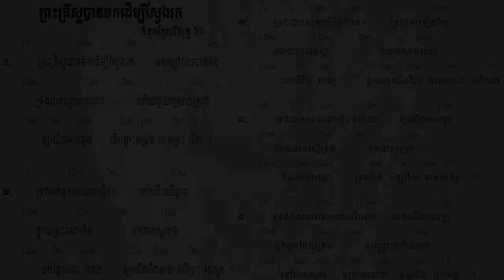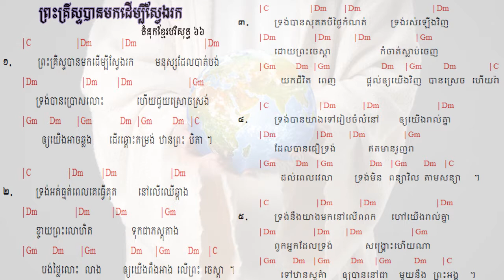66. ព្រះគ្រិស្តបានមកដើម្បីស្វែងរក Christ Came to Save ទំនុកខ្មែរបរិសុទ្ធ ៦៦ | Lyrics with chord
66.   ព្រះគ្រិស្តបានមកដើម្បីស្វែងរក  Christ Came to Save នុកខ្មែរបរិសុទ្ធ ៦៦  |  Lyrics with chord
65. ព្រោះក្តីស្រឡាញ់​ ទំនុកខ្មែរបរិសុទ្ធ ៦៥  |  Lyrics with chord
64  ទទួលជឿព្រះអង្គចុះ   Believe in the Lord​ ទំនុកខ្មែរបរិសុទ្ធ ៦៤​ |  Lyrics with chord
63. ទ្រង់មកប្រោសលោះ​ ទំនុកខ្មែរបរិសុទ្ធ ៦៣​ |  Lyrics with chord
62  ​​​​សុរិយារះហើយ   The Sun is Rising​ ទំនុកខ្មែរបរិសុទ្ធ ៦២​ |  Lyrics with chord
61. ដោយព្រោះទ្រង់រស់    Because He Lives ទំនុកខ្មែរបរិសុទ្ធ ៦១  |  Lyrics with chord
60. ថ្ងៃទ្រង់រស់វិញ ទំនុកខ្មែរបរិសុទ្ធ ៦០  |  Lyrics with chord
59. ទ្រង់រស់នៅសព្វថ្ងៃ ទំនុកខ្មែរបរិសុទ្ធ ៥៩ | He is Alive Holy Khmer Praising Song #59
58. ហាលេលូយ៉ាទ្រង់រស់ឡើងវិញ Hallelujah, He is Risen ទំនុកខ្មែរបរិសុទ្ធ ៥៨ |  -Lyrics with chord
57. ព្រះដ៏ប្រោសលោះទ្រង់រស់វិញ ទំនុកខ្មែរបរិសុទ្ធ ៥៧ |The Redeemer is risen​  -Lyrics with chord
56  ព្រះយេស៊ូវទ្រង់រស់ឡើងវិញពិត ទំនុកខ្មែរបរិសុទ្ធ ៥៦​  Lyrics  chord | Khmer Christian song
55. នៅកាល់វ៉ារី ទំនុកខ្មែរបរិសុទ្ធ ៥៥​  Lyrics  chord | Khmer Christian song
54. ព្រះគ្រីស្ទទ្រង់រស់ ទំនុកខ្មែរបរិសុទ្ធ ៥៤​ Lyrics  chord | Khmer Christian song
53. ទ្រង់ស៊ូលោះខ្ញុំនៅត្រង់ភ្នំកាល់វ៉ារី ទំនុកខ្មែរបរិសុទ្ធ ៥៣​ Lyrics  chord | Khmer Christian song
52. ថ្ងៃសុក្រព្រះគ្រីស្តសុគត​ ទំនុកខ្មែរបរិសុទ្ធលេខ ៥២​ Lyrics with chord | Khmer Christian song
51. ទ្រង់ប្តូរដោយស្រឡាញ់ ទំនុកខ្មែរបរិសុទ្ធលេខ ៥១ Lyrics with chord | Khmer Christian music
50. នៅលើឈើឆ្កាង ទំនុកខ្មែរបរិសុទ្ធលេខ​ ៥០​ Lyrics with chord | Khmer Christian music
49. នៅត្រង់ឈើឆ្កាង​​ ទំនុកខ្មែរបរិសុទ្ធលេខ​ ៤៩ Lyrics with Chord | Khmer Christian music
48. ទ្រង់ខំតាមរកខ្ញុំ   ទំនុកខ្មែរបរិសុទ្ធលេខ ៤៨​ Lyrics with chord | Khmer Christian song
47. ទារកតូចអើយ   ទំនុកខ្មែរបរិសុទ្ធលេខ ៤៧ Lyrics with Chord | Khmer Christian song
46. អរព្រះគុណព្រះសង្គ្រោះ  ទំនុកខ្មែរបរិសុទ្ធលេខ ៤៦ Lyrics with Chord | Khmer Christian music
45. ហោរាពីទិសខាងកើត  ទំនុកខ្មែរបរិសុទ្ធ ៤៥ Lyrics with chord | Khmer Christian song
44. ចូរយើងទៅបេថ្លេហិម   ទំនុកខ្មែរបរិសុទ្ធលេខ ៤៤ Lyrics with Chord | Khmer Christian music
42. រាត្រីណូអែល  ទំនុកខ្មែរបរិសុទ្ធលេខ ៤២ Lyrics with chord | Khmer Christian song
41. សូមទ្រង់ផ្ទុំលក់ដោយសុខសាន្ដ   ទំនុកខ្មែរបរិសុទ្ធលេខ ៤១ Lyrics with Chord | Khmer Christian music
40. ស័ព្ទទេវតាច្រៀងជូនពរ  ទំនុកខ្មែរបរិសុទ្ធលេខ ៤០ Lyrics | Khmer Christian music
37. ទ្រង់លះសិរីល្អ ទំនុកខ្មែរបរិសុទ្ធលេខ ៣៧​ Lyrics | Khmer Christian music
36. រកគ្មានដូចទ្រង់   ទំនុកខ្មែរបរិសុទ្ធលេខ ៣៦ Lyric | Khmer Christian song
35. កាលណាខ្ញុំច្រៀងពីព្រះយេស៊ូ   ទំនុកខ្មែរបរិសុទ្ធលេខ ៣៥  | Khmer Christian Song
34. ចម្រៀងនៃពួកឋានសួគ៍   ទំនុកខ្មែរបរិសុទ្ធលេខ ៣៤ Lyric | Khmer Christian Music
33. ទ្រង់វិសេសណាស់ដល់ខ្ញុំ ទំនុកខ្មែរបរិសុទ្ធលេខ ៣៣ Lyric | Khmer Christian Music
33. ទ្រង់វិសេសណាស់ដល់ខ្ញុំ ទំនុកខ្មែរបរិសុទ្ធលេខ ៣៣ Lyric | Khmer Christian Music
32. ឱ!សេចក្ដីស្រឡាញ់របស់ព្រះ  ទំនុកខ្មែរបរិសុទ្ធលេខ ៣២ Lyrics | Khmer Christian Song
31. ចម្រៀងនៃក្តីស្រឡាញ់   ទំនុកខ្មែរបរិសុទ្ធលេខ ៣១​ Lyric
30. យើងនឹកដល់ថ្ងៃព្រះអង្គមានជ័យ  ទំនុកខ្មែរបរិសុទ្ធលេខ ៣០ Lyrics | Christian Khmer song
29. ចូរយើងច្រៀងថ្លែងពីព្រះគុណ  ទំនុកខ្មែរបរិសុទ្ធ​លេខ ២៩ ច្រៀងដោយលោកគ្រូ ប៊ិន ដាវីឌ
28. ច្រៀងហូសាណា  ទំនុកខ្មែរបរិសុទ្ធ ២៨ - Khmer Christian song
26. ទ្រង់នឹងយាងចូលមក   ទំនុកខ្មែរបរិសុទ្ធលេខ ២៦​ - Christian Khmer song
22. អរព្រះគុណ  ទំនុកខ្មែរបរិសុទ្ធលេខ ២២ - Christian Khmer song
21. ចម្រៀងថ្វាយព្រះពរ   ទំនុកខ្មែរបរិសុទ្ធលេខ ២១ - Christian Khmer song
20. ព្រះអង្គជាម្ចាស់នៃស្ថានសួគ៌  ទំនុកខ្មែរបរិសុទ្ធ ២០ ច្រៀងដោយលោកគ្រូ ប៊ិន ដាវីឌ
19. យើងគោរពព្រះនាមព្រះយេស៊ូ  ទំនុកខ្មែរបរិសុទ្ធ ១៩​
17. ចម្រៀងនាងម៉ារីយ៉ា  ទំនុកខ្មែរបរិសុទ្ធ ១៧​ Lyrics with chord
16.  ចិត្តខ្ញុំស្រែកច្រៀង   ទំនុកខ្មែរបរិសុទ្ធ ១៦​ Lyrics with chord
14. សរសើរព្រះអម្ចាស់  ទំនុកខ្មែរបរិសុទ្ធ ១៤​ Lyrics with chord